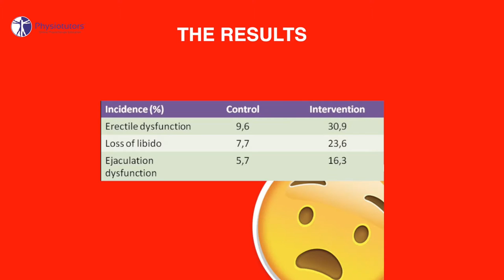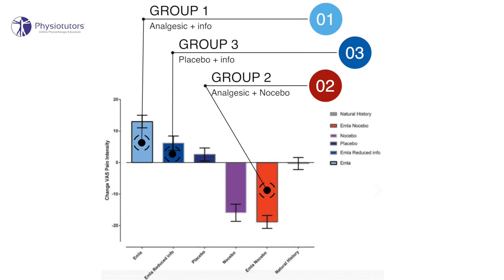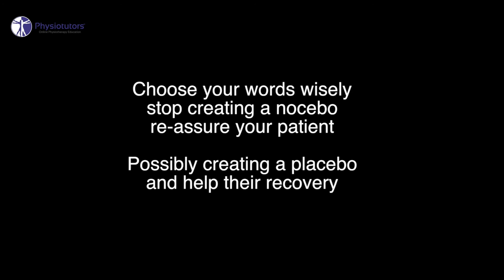NOCEBO: What is it & how to avoid them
The content is intended as educational content for health care professionals and students. If you are a patient, seek care of a health care professional. Learn what a Nocebo is, their detrimental effects on health and how to avoid them! Choose Placebo over Nocebo!